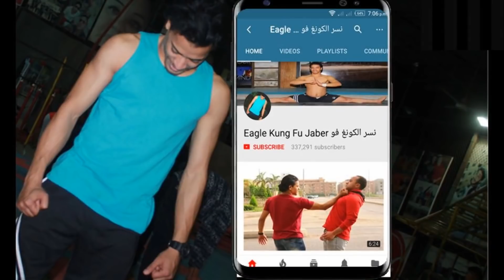دافع عن نفسك ضد شخص ضخم يمسك يديك الإثنين بقوة / قتال الشارع Defense against Hand-holding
بالفعل هذه الحركة شائعة ومنتشرة وتؤدي الي تقيدك وسيطرة المعتدي عليك وهو مسك يديك الاثنين بقوة ولكن تخيل اذا كان هذا المعتدي اكبر منك حجما وطولا سوف تزداد الصعوبة ـ لا عليك تعلم أسهل طريقة للدفاع عن النفس والتخلص من هذه الحركة الغبية اللتي ربما تحدث معك في يوم ما بالتوفيق ـ